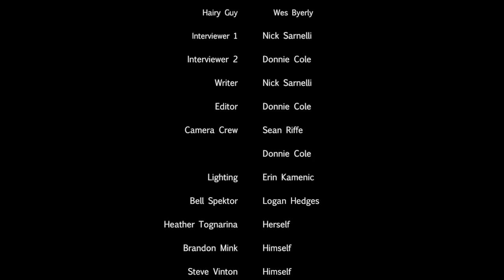Hairy Guy -A Documentary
Nick and Donnie try to dig deep and find info on the infamous "Hairy Guy" seen around the school.